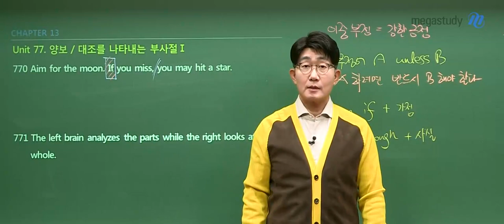[메가쌤 짤 - 영어 김기훈T] 높은 목표를 설정하세요!